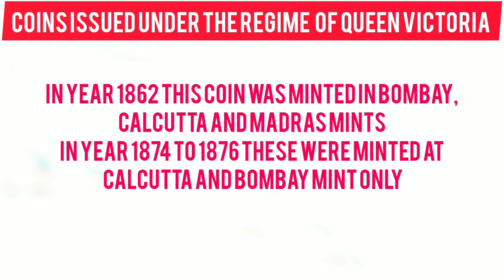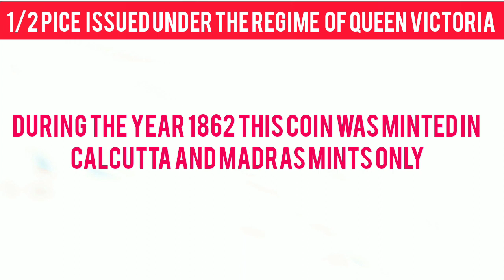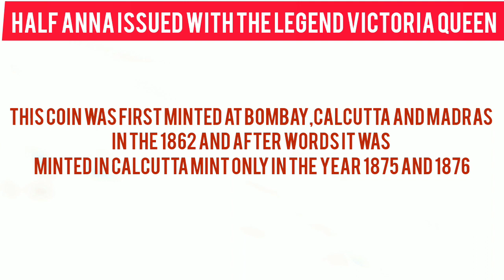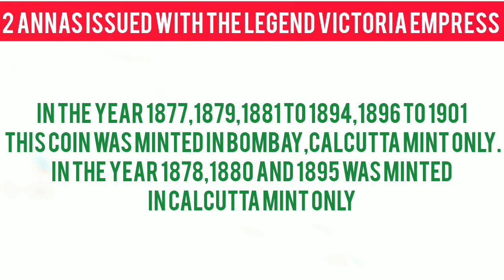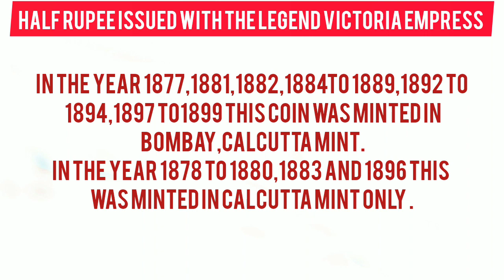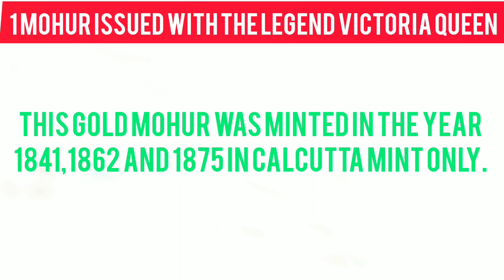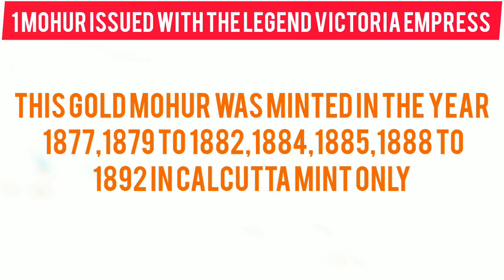Coins of India||ब्रिटिश भारत के सिक्के|महारानी विक्टोरिया के शासन काल में जारी किया गया सिक्का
Hello friends in this series I give  you information about British india coins  of all type
this is the second video of this series in this video I give you information about Victoria queen coins